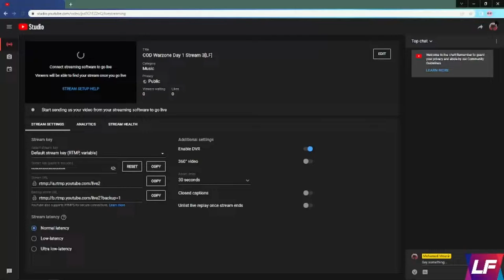COD Warzone Day 1 Stream 3[LF]